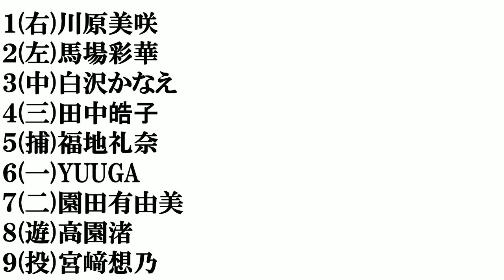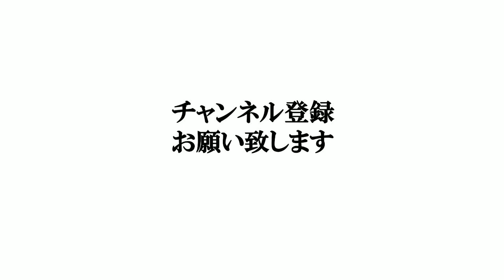【佐賀美人】打線組んでみた②～アイドル編～